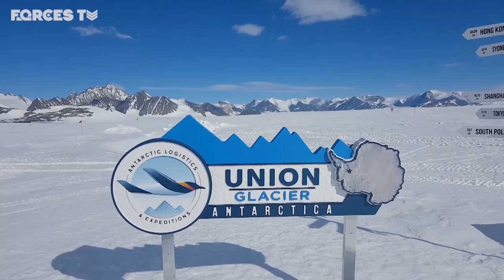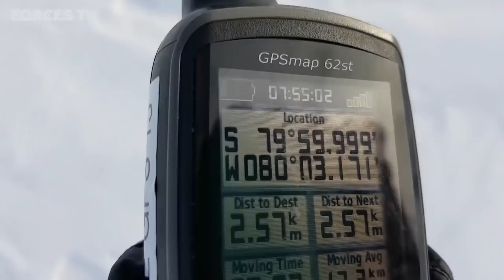How This Army Team Made History In Antarctica | Forces TV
Last year, six women from the British Army, known as the 'Ice Maidens made history in Antarctica. They became the largest all-female group to cross the frozen continent, completing their coast-to-coast expedition in just 61 days. This is Forces World: Ice Maidens.